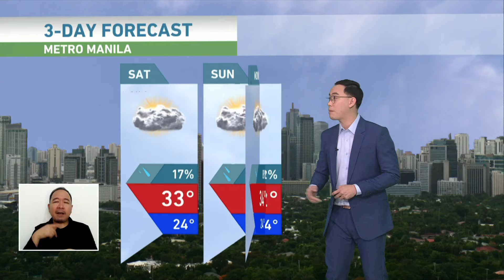Maalinsangang panahon asahan sa Marso 17 | TV Patrol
Magdadala ng maalinsangang panahon ang easterlies sa malaking bahagi ng Pilipinas sa Linggo, Marso 17.